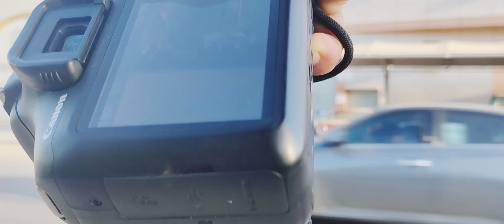click 📸 Saudi 🇸🇦 old car 🚗 collection